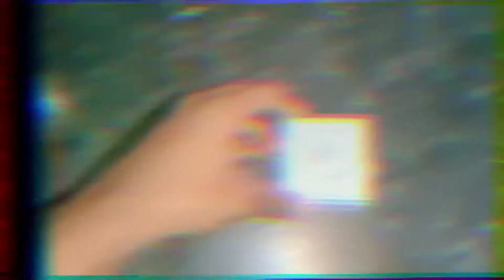how to make a Rotating light at home || how to make a led light at home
how to makeled light
how to make led light from pvc pipe at home
how to make decoration led light
how to make dj light
how to make disco light
how to make led laser light at home
how to make led rgb light at home
how to make led emergency light at home
how to make decoration lights for diwali
easy to make a powerfull led emergency light at home
how to make led lights at home
# ranijtdora